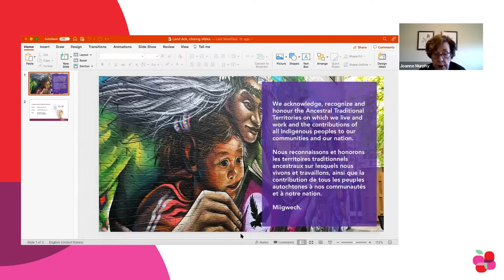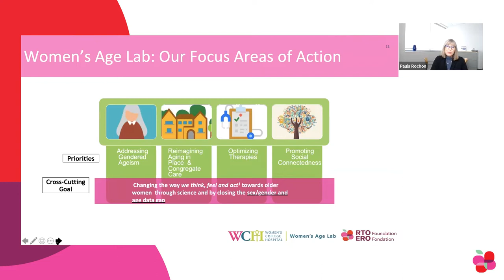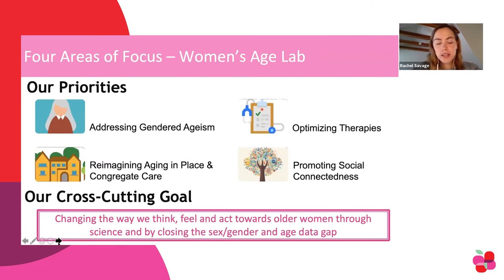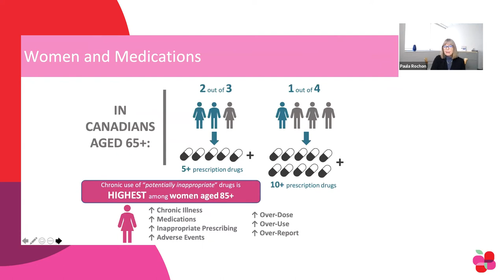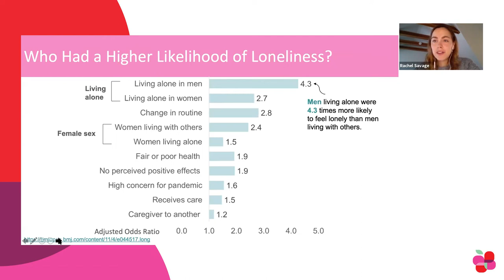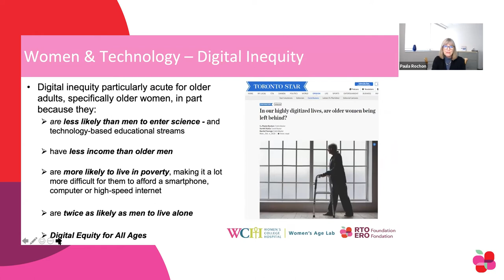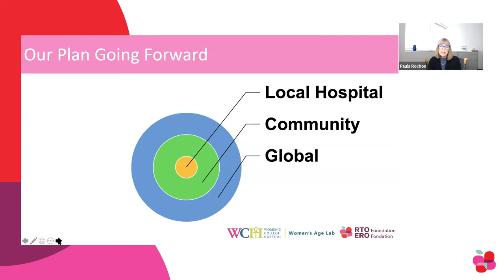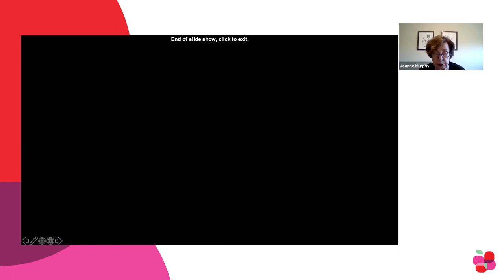The Women’s Age Lab and gendered ageism with focus on older women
Presented by Dr. Paula Rochon, RTOERO Chair in Geriatric Medicine and Dr. Rachel Savage, epidemiologist and a Research Scientist at Women’s College Research Institute in November 2021

This presentation focuses on addressing the unique health needs of older women. You’ll learn about the new Women’s Age Lab, which is focused on improving the lives of older women by:
• tackling gendered ageism
• reimagining aging in place and congregate care
• optimizing therapies
• promoting social connectedness